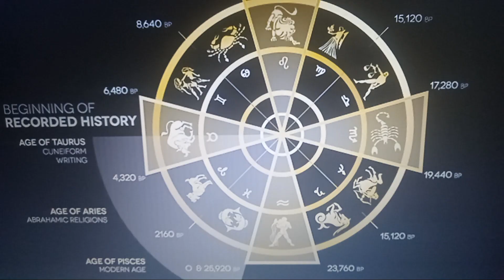July 15, 2024